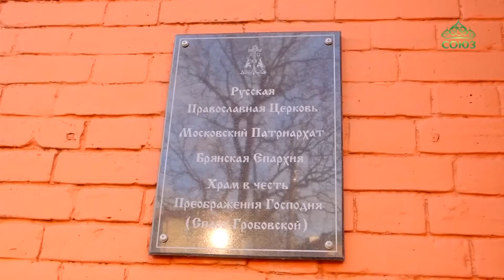Образ Божией Матери «Скоропослушница» прославила накануне Церковь.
Помощница в беде и жизненный ориентир для православных: образ Божией Матери «Скоропослушница» прославила накануне Церковь. Для Спасо-Гробовского храма Брянска торжество стало малым престольным праздником.